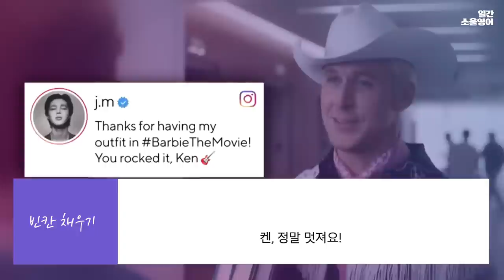BTS 지민에게 사과한 라이언 고슬링 (손민수가 왜 나와)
출처

0:00 사과를 왜?
0:26 Access
0:39 따라했다?
1:00 라이언 고슬링 영상
1:25 지민 감사 영상
1:46 지민이 등장하는 스핀오프 제안
2:16 주요표현 반복듣기